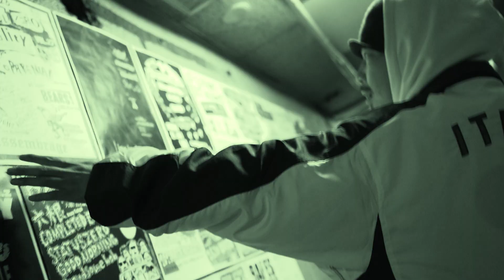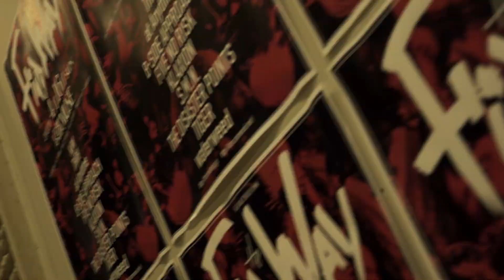TIGER "FALSE MEDIA" OFFICIAL VIDEO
2023年8月30日発売

THRH & TIGER SPLIT ALBUM
"Fighting our upsets"

収録曲:
1. intro by naoki chef
2. 年輪 / THRH
3. deep six / THRH
4. 灯台 / THRH
5. chunk / THRH
6. 少しの雨なら我慢 / THRH
7. B.U.2.D / TIGER
8. FALSE MEDIA / TIGER
9. THE CHOICE IS YOURS / TIGER

品番: FOUM-034
販売: FRONT OF UNION